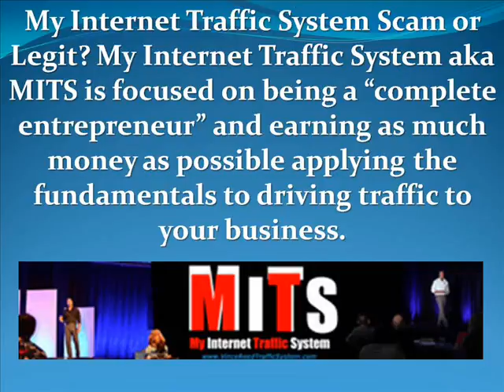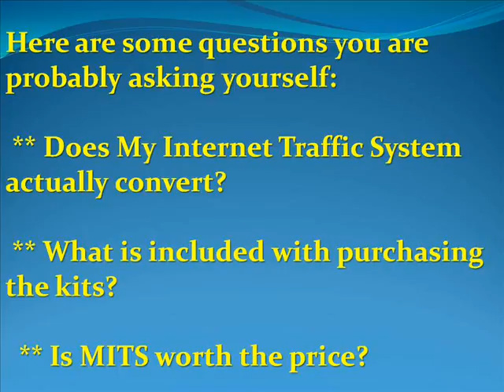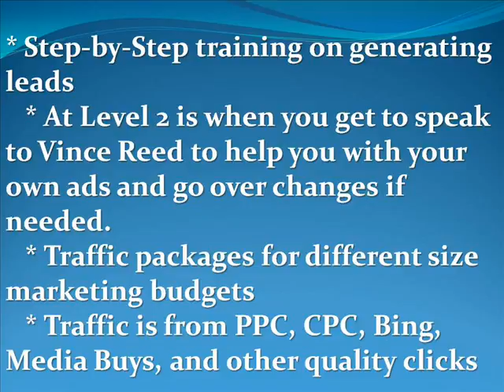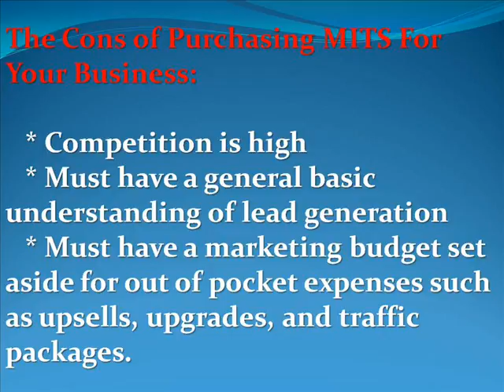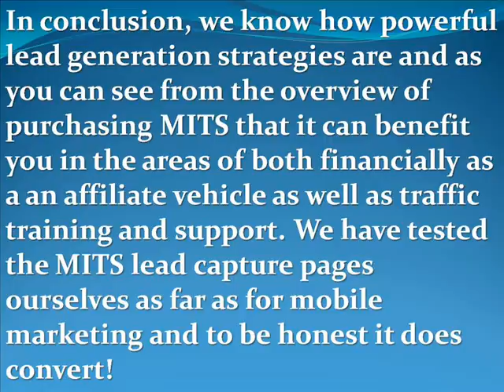My Internet Traffic System Scam or Legit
My Internet Traffic System Scam or Legit? My Internet Traffic System aka MITS is focused on being a “complete entrepreneur” and earning as much money as possible applying the fundamentals to driving traffic to your business.

They teach you what most marketers lack and what to do about it. You will be taught how to generate traffic into leads and convert those leads into buyers. Every business need two things: Traffic and Conversions. Period!